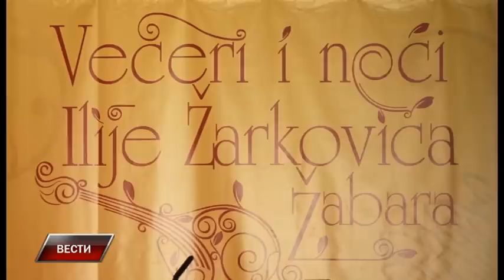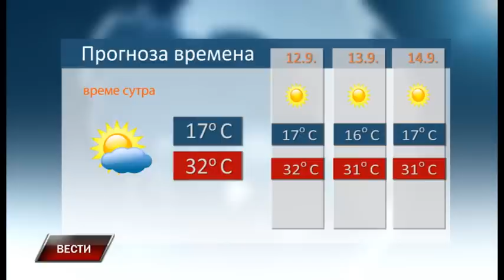Vesti 10 9 2016